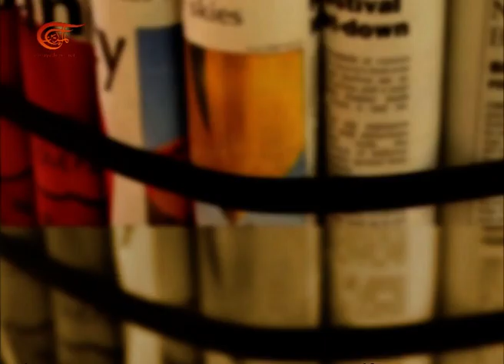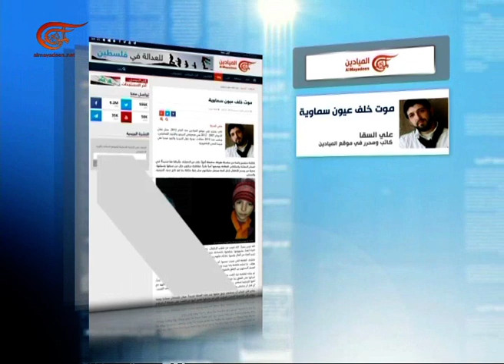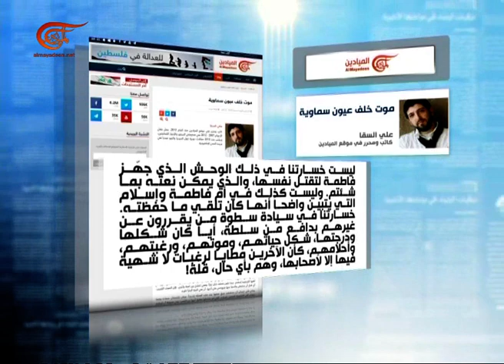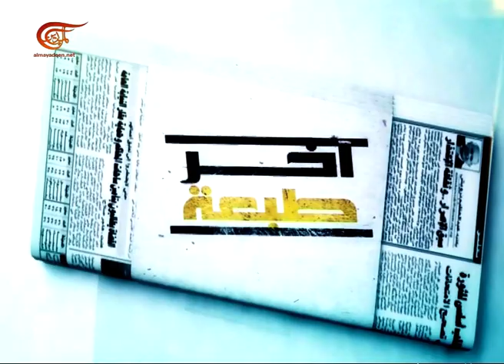آخر طبعة | الشيخ مصطفى ملص | 2016-12-22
آخر طبعة
 الشيخ مصطفى ملص - عضو تجمع العلماء المسلمين في لبنان, 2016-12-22